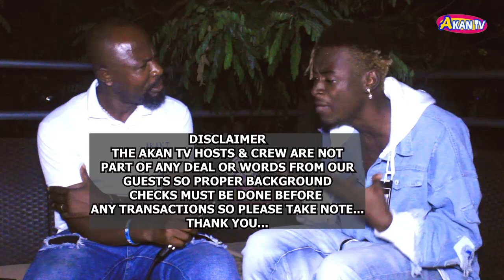CHIEF AGBAZOR'S SON, ISRAHEEM, THE KING OF MUSIC OF THE NORTH MAKES A SH0CK!NG REVELATION ON...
MANY ARE CALLED BUT FEW ARE CHOSEN AND THIS TALENTED YOUNG SINGER HAS A GOOD MESSAGE FOR THE WORLD SO PLEASE SHARE THIS VIDEO AFTER WATCHING, LIKE, COMMENT AND SUBSCRIBE FOR MORE...